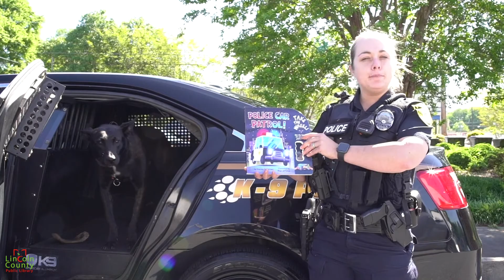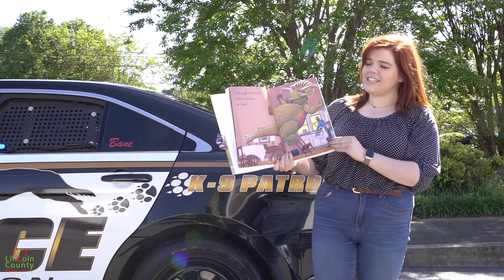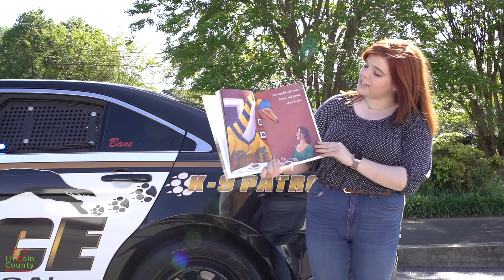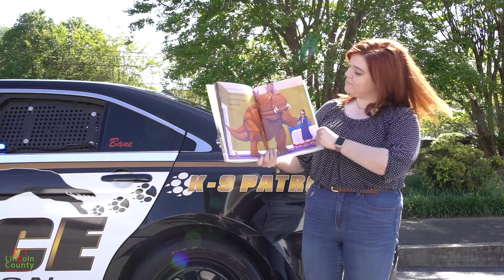Around Our Community Storytime: Police